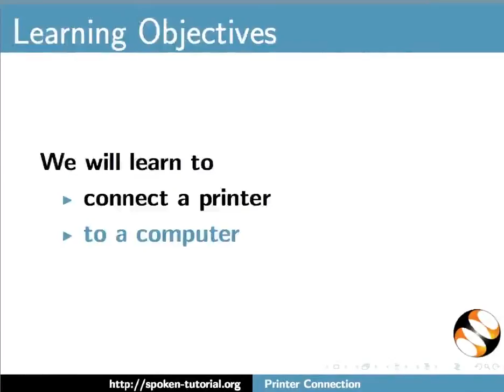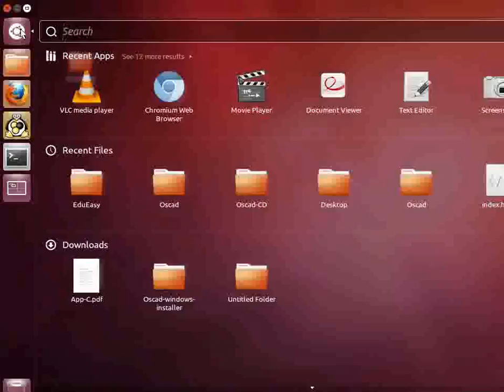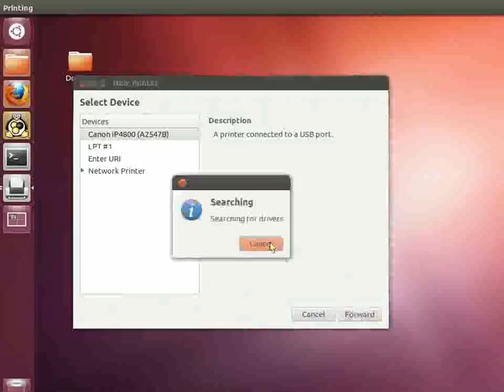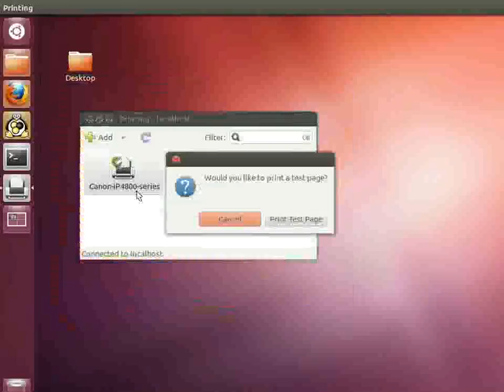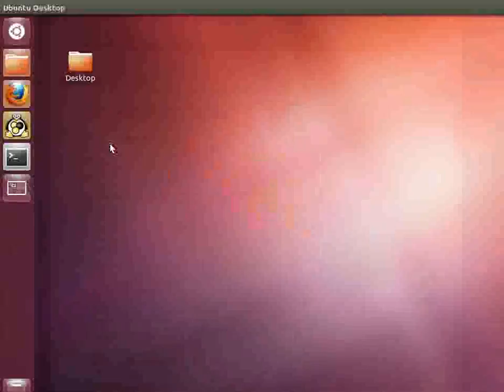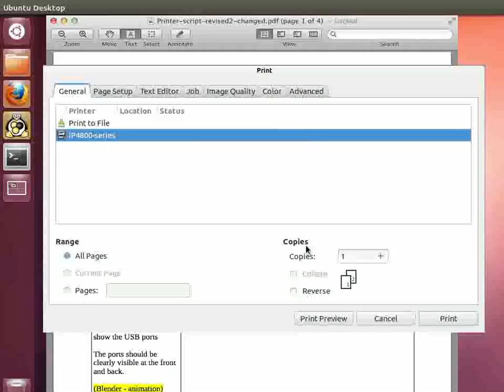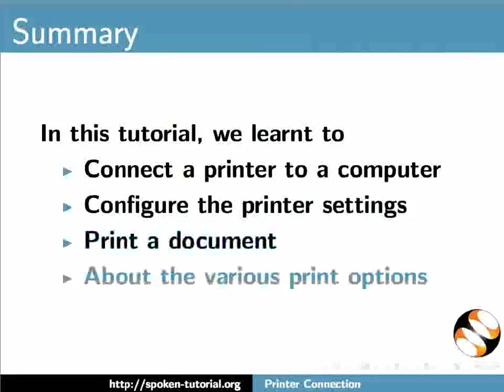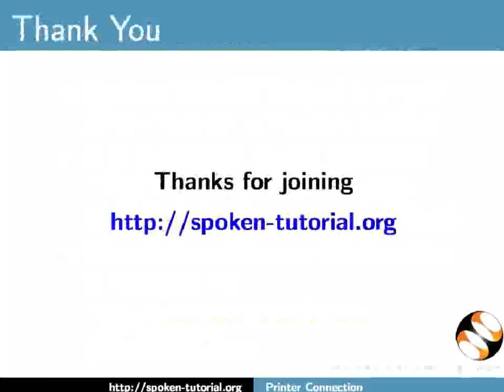Printer Connection - Tamil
அச்சுப்பொறி இணைப்பு

1. கணினியுடன் அச்சுப்பொறியை எப்படி இணைப்பது.
2. அமைப்புகளை நிறுவுதல்.
3. சோதனை அச்சு.
4. ஒரு PDF ஆவணத்தை அச்சிடுதல்.